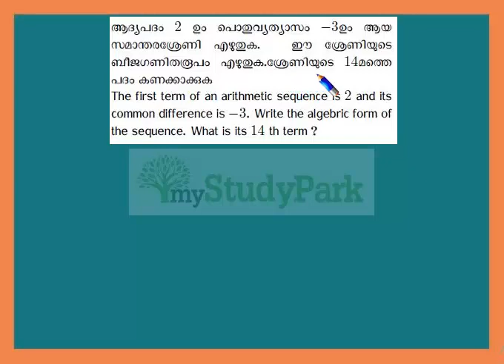Kerala Syllabus Mathematics SSLC Revision